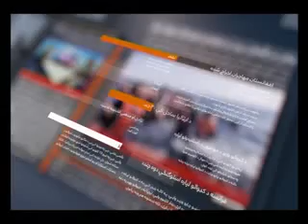KHABAR AW NAZAR 13 FEBRUARY 2020 p 2له طالبانو سره د توافقنامې لاسلیک ته چمتووالی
له طالبانو سره د توافقنامې لاسلیک ته چمتووالی